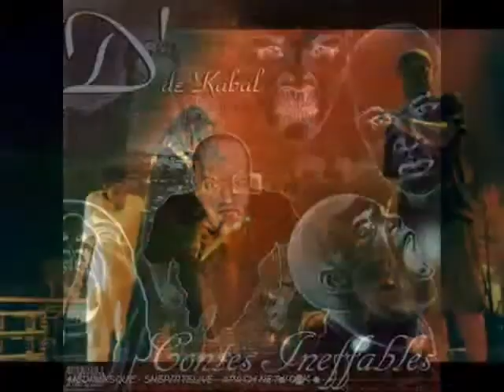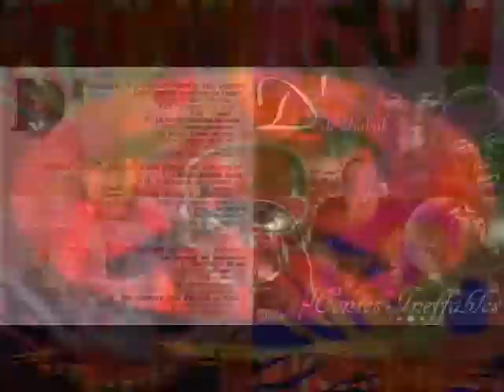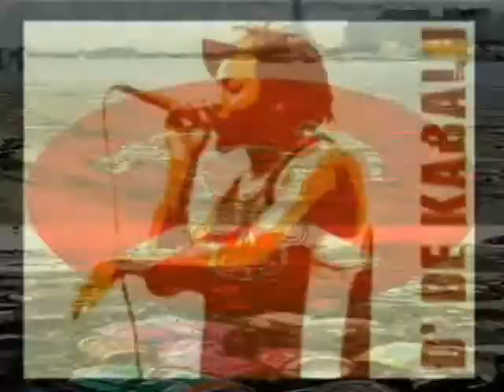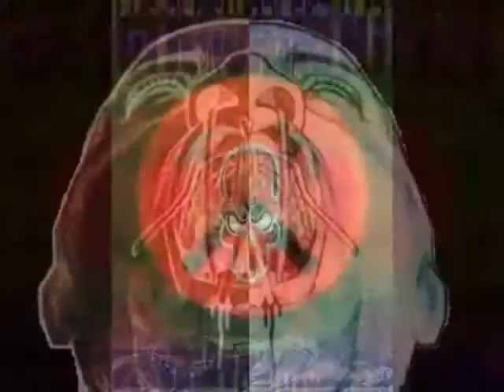Négro, Bicots, Basanés Et Pauvres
D' de KABAL Négros,
bicots, basanés et pauvres
(D' Spike
Soukeynah
/ D' Yed)
Refrain :
Si pour eux nous ne sommes que des négros,
Si pour eux nous ne sommes que des bicots,
Que tu sois basanés ou pauvres, cest la même,
Ils en ont après notre peau.
A ce que je vois, tu crois quici en France
Les gens de différents horizons ethniques
De cultures et de croyances qui diffèrent,
Peuvent sunir pour faire front contre leur adversaire.
Bien sûr, encore fautil
la démasquer cette maladie
Qui nous ronge jusquau dernier.
Maladie de la peau, maladie des os,
Qui nous rend impropre pour effectuer
Des tâches les plus sérieuses dans ce rafiot
Embarcation de fortune,
Les femmes et les enfants dabord,
Les pauvres, les noirs et les arabes,
Pardessus
bord.
Vigipirate est une atteinte à nos droits,
A notre liberté de circulation,
Avoir le teint mat devient une tare.
Qui trouve quon exagère ?
On nous élimine dans les commissariats,
On endort la masse à coup de somnifères
Cest lenfer.
Les médias sont coupables,
Nous sommes aussi responsables,
Prêtons attention à lusage qui est fait de notre image.
Refrain
Ils veulent quon sentretue,
Ils occultent notre cheminement, notre histoire,
Et mettent en avant le culte suprême de lindividu.
On nous dit que nous sommes libres et égaux
Mais les juges ici bas,
Broient du petit beur et du noir tous les jours.
On nous parle dintégration,
Alors que cest à la force des bras des pères de mes potes
Qua été bâtît ce pays.
Ils hésitent à reconnaître la traite de mes pères,
Comme étant un crime à la terre entière !
Ils oublient notre acharnement, notre pugnacité,
Le savoir est plus que jamais une arme, ils vont y goûter.
Ils voudraient quon reste dans nos cages, et notre rap,
On va investir les mairies et les cabinets davocats,
Ils nous freinent, il faut pas quon dérape !
Ils reprochent à nos structures familiales dêtre déchirées,
Compréhensible puisque nos parents se cassent le dos au labeur
Au sein dentreprises qui ne souhaitent que les exploiter.
Cest trop honteux.
Refrain
Ah, mais cest quoi ça ? Regarde moi csale arabe !!
Un rabzouille à 7 keusses, tarin façon rapace,
Un matinémétisse,
teint tapissé dépices,
Odeur aux relents réglissés !
Où tu crois que nous sommes tous des êtres primitifs,
Que notre indigence indigène a elle seule fait foi
Où tu vas chercher tout ça ?
Pris dans les ombres de la paranoïa,
Taistoi,
tu fais partie de cette élite
Dont toutes les filles ne nous épouseront pas.
Les mêmes qui, cette dernière semaine de mai,
Ont sorti les drapeaux tricolores
Et les chewinggums
pour fêter la paix,
Ont fait couler le sang de centaines dalgériens
De lautre côté de la méditerranée le même jour
Ils lont fait
Dans ces regards cherchant une main aimante
Cétait seuls la mort, la peur,
La perte, la fuite qui restaient.
Et cest toujours les mêmes
Qui se sont servis des frères sénégalais.
Et pour les amener droit dans la tombe
Creusée par leur propres mains.
Aujourdhui ils ont repris les quolibets.
2001 rien ne change, les négros les bicots,
Font toujours jaser dans les granges.
Refrain